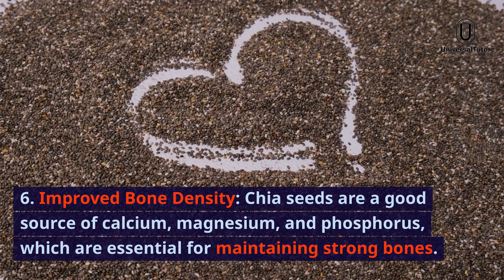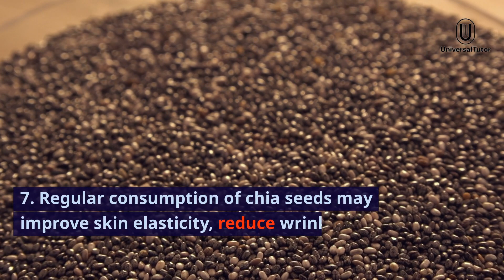What happens to your body when you eat chia seeds everyday